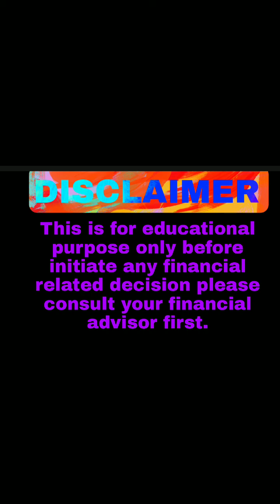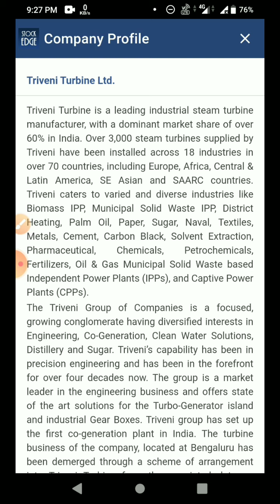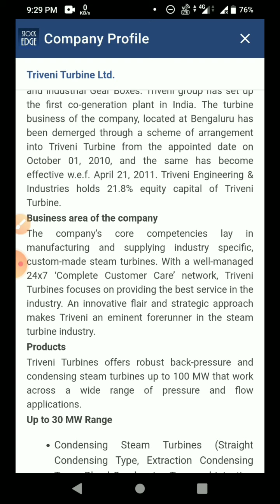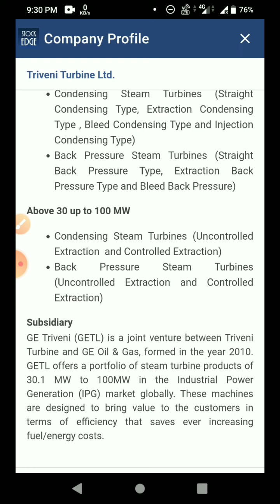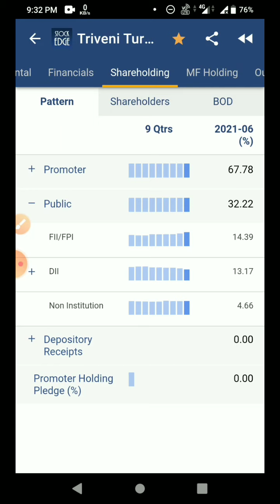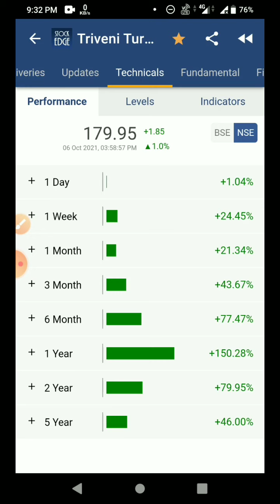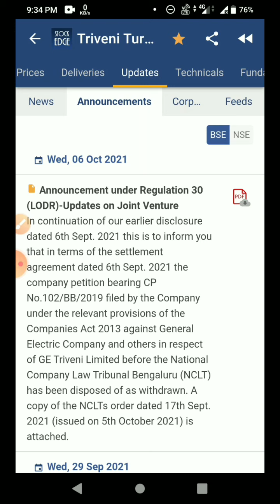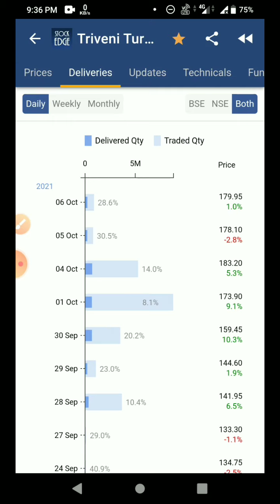Triveni turbine share latest news